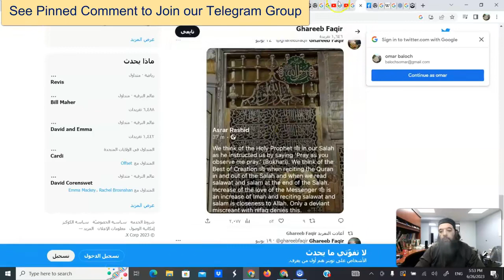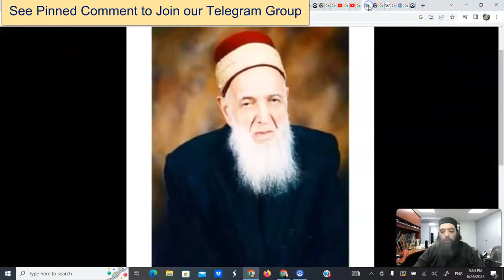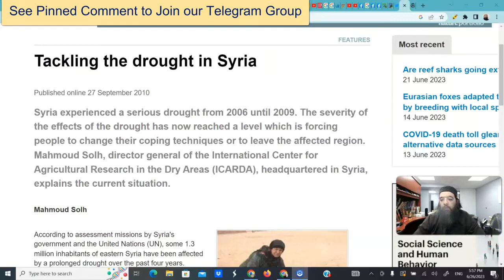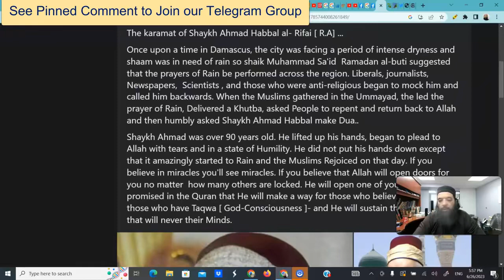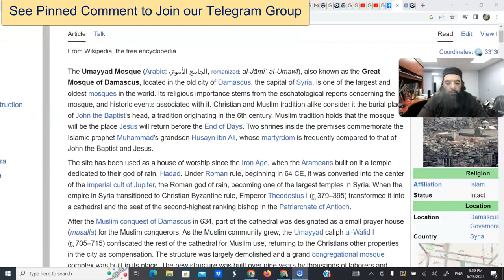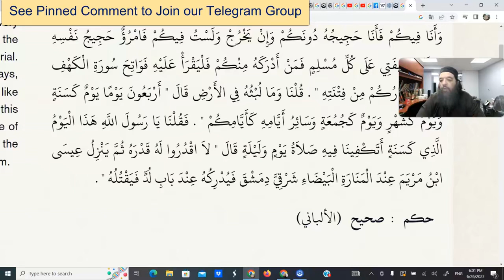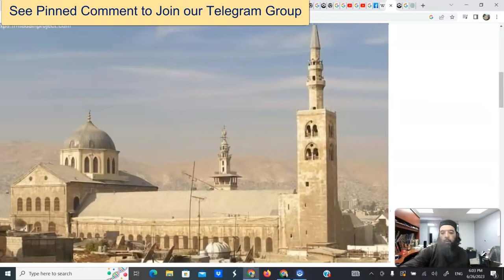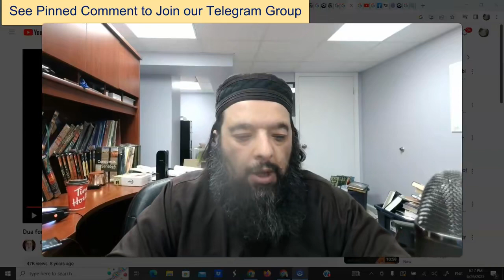Shiekh Omar Baloch - A Miracle at the Masjid Isa (as) Will Come Down To in The 21 Century Live 2023